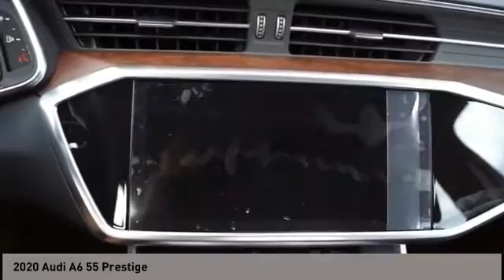2020 Audi A6 San Antonio TX 0N087076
2020 Audi A6 55 Prestige

Audi Dominion
 21105 IH 10

This 2020 Audi A6 4dr Prestige 55 TFSI quattro features a 3.0L V6 Cylinder 6cyl engine. It is equipped with a 7 Speed Automatic transmission. The vehicle is TANGO RED MET with a BLK VALCONA LTH interior. It is offered with a full factory warranty.